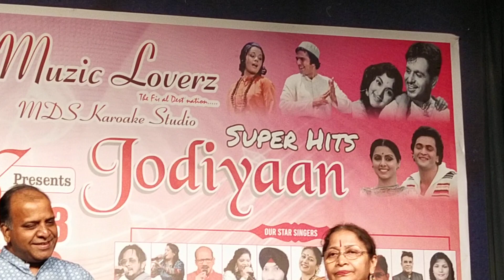jaaneman jaaneman Song//sanhita ji & Rajesh ji